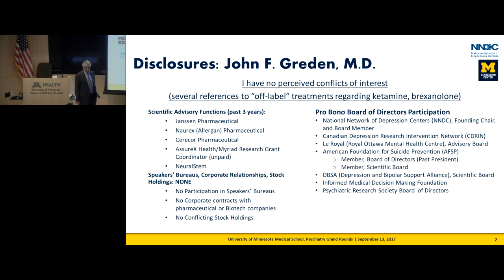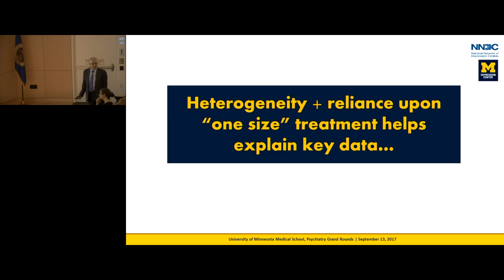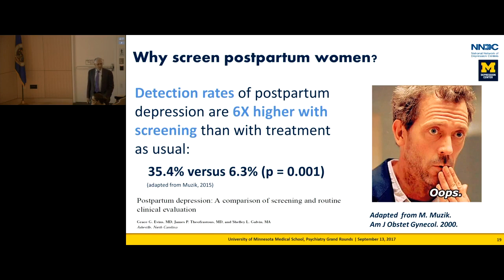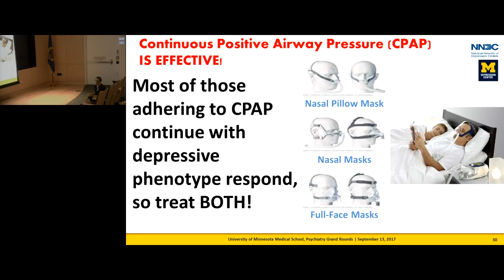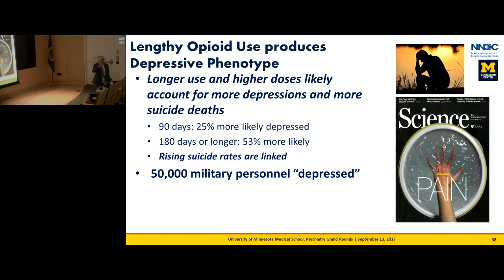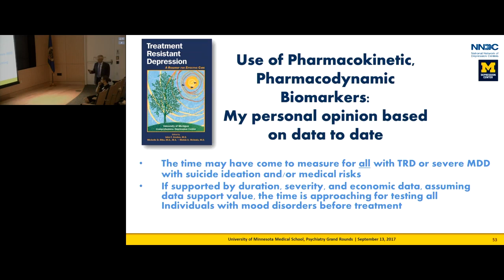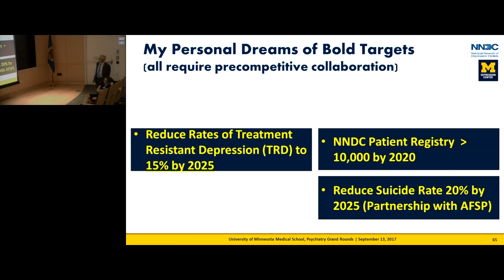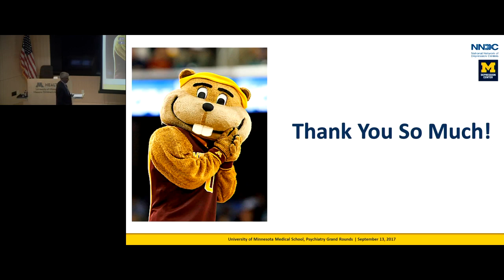Precision Medicine Approaches for Major Depressive Disorders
"Precision Medicine Approaches for Major Depressive Disorders: What Can We Implement NOW?"

Presented by:
John Greden, M.D.
Executive Director, University of Michigan Comprehensive Depression Center
Rachel Upjohn Professor of Psychiatry and Clinical Neurosciences
Research Professor, Molecular & Behavioral Neuroscience Institute
Founder and Chair, National Network of Depression Centers

Objectives: Upon completion of the activity, participants should be better able to…
1. Describe why clinical depressions lead the world in burden of diseases.
2. Acknowledge and explain that there are many different causes of depressions and bipolar illnesses and that each appears to require different, more precise treatments.
3. Summarize steps for developing and incorporating precision medicine approaches which appear essential for improved outcomes, prevention, decreasing suicides, and saving lives.
4. Describe necessities that enable clinicians to implement these steps NOW.